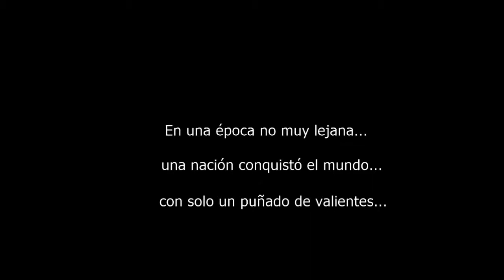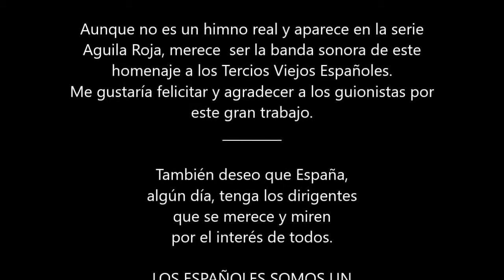Himno de Los Tercios Viejos Españoles, Flandes Subtitulado